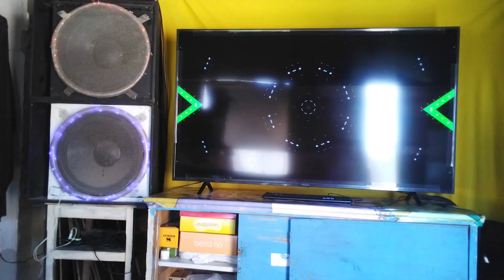Léo verde, te estranho, dublagem jota Rodrigues 1080p.mp4